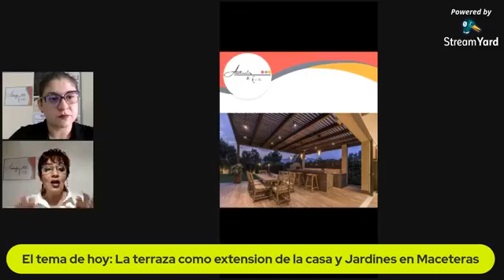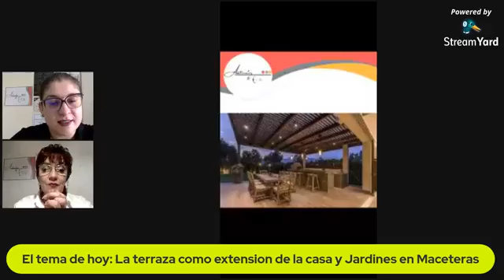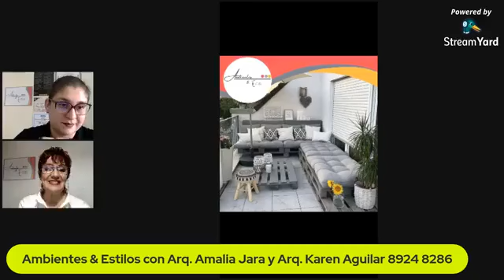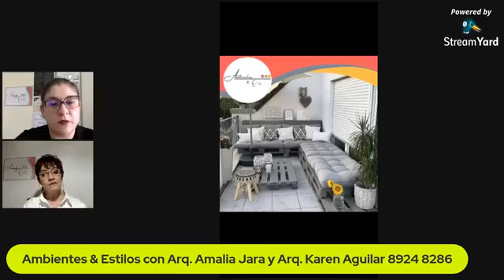Ambientes y Estilos Programa 15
Con Amalia Jara y Karen Aguilar